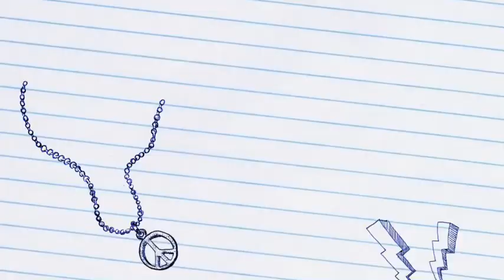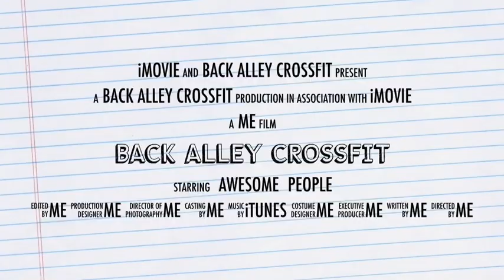Back Alley CrossFit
New location and offering free class every sat at 9am